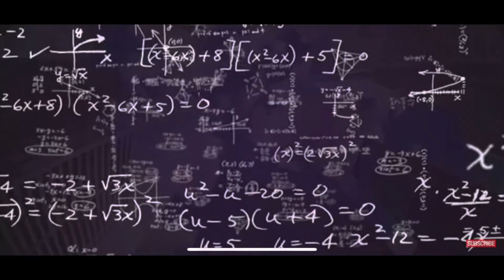Wes Watson boot camp day 29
Health and wellness push ups pull ups set ups working out 🏋️